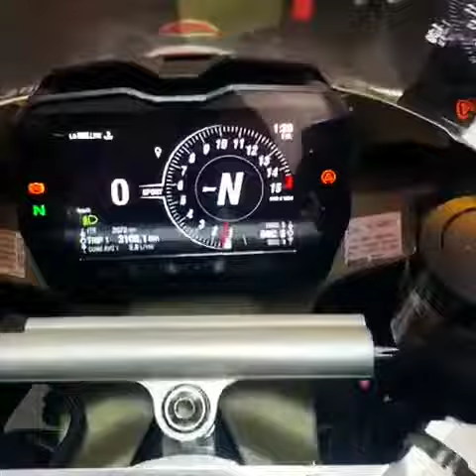DUCATI PANIGALE V4S SUPER SPECIALE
LA MOTO PIÙ BELLA CHE ESISTA ATTUALMENTE SUL MERCATO IN ASSOLUTO.
DUCATI PANIGALE V4S SPECIALE ANZI SPECIALISSIMA!!!
IL MASSIMO DEGLI ACCESSORI MONTABILI A CATALODO PERFORMACE TUTTO RACCHIUSO IN UNA UNICA MOTO DA COLLEZIONE SEMPLICEMENTE STREPITOSA... CAPACE DI EMOZIONARE DA QUALSIASI PARTE VENGA GUARDATA... IMPOSSIBILE NON COMMUOVERSI DAVANTI A TANTA SUBLIME BELLEZZA ARTISTICAMENTE ITALIANA O MEGLIO BOLOGNESE DOC!!!
È ARRIVATA DOPO OLTRE TRE MESI DI CORTEGGIAMENTI VARI PIÙ O MENO SPINTI ACCESSORIATA DI TUTTO PUNTO BELLA MA NON PER QUESTO IMPOSSIBILE.
FRA POCHISSIME ORE VEDRETE L' ANNUNCIO CON FOTO VIDEO KM PROPRIETARI ACCESSORI E CARATTERISTICHE PUBBLICATE SIA SUL NOSTRO SITO ARGENTOMOTO.IT CHE SUL PORTALE MOTO.IT
PRENOTABILE FIN DA SUBITO... OKKIO CHE QUESTA VA VIA VELOCE. VELOCE. PENSIAMO GIÀ FRA POCHI MINUTI. O IN GIORNATA!
X INFO
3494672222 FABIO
VIA NAZIONALE DEI GIOVI 28
20811 CESANO MADERNO (MB)
MOTO ARGENTO TI METTE IN MOTO E PARTI CONTENTO!!! argentomoto argentomotopassion instabike instamotogallery instamotorcycle @ Argento MOTO @belle_motos @ Argento MOTO